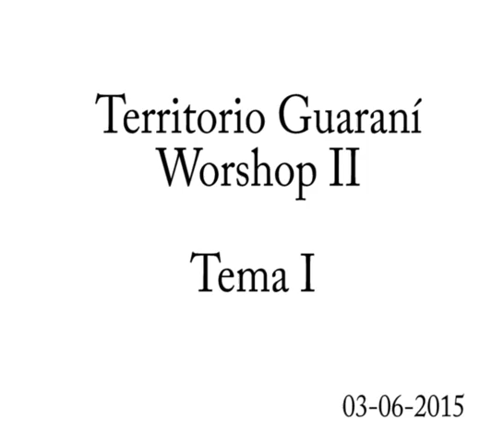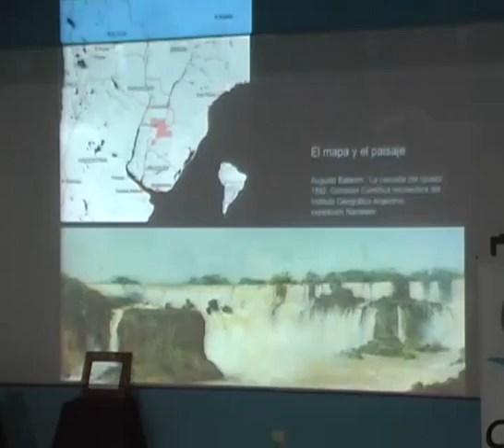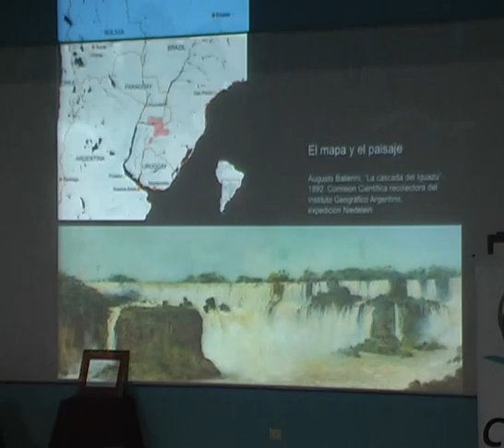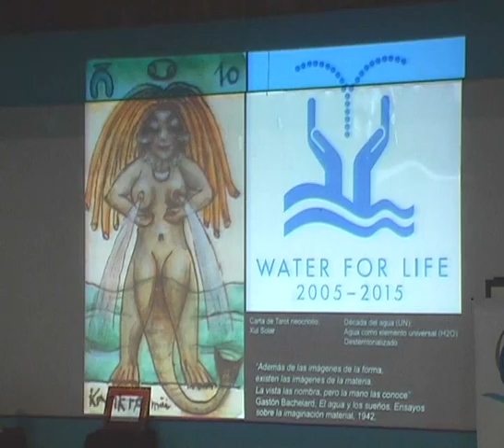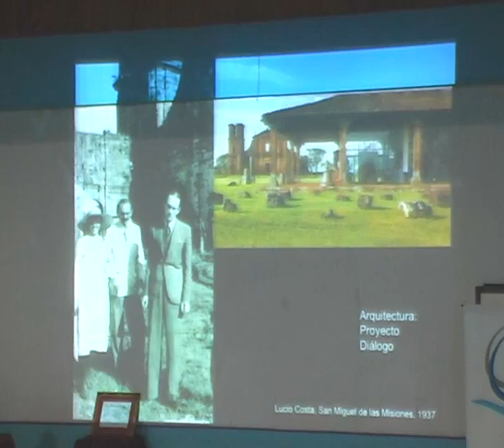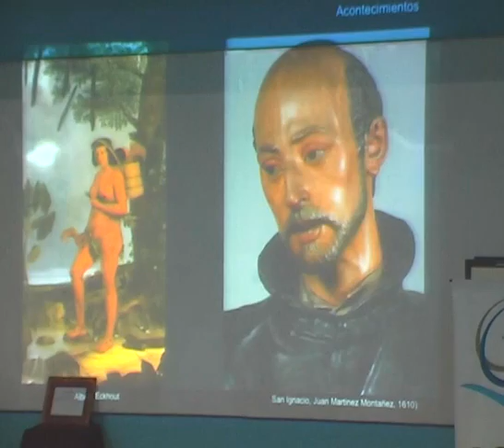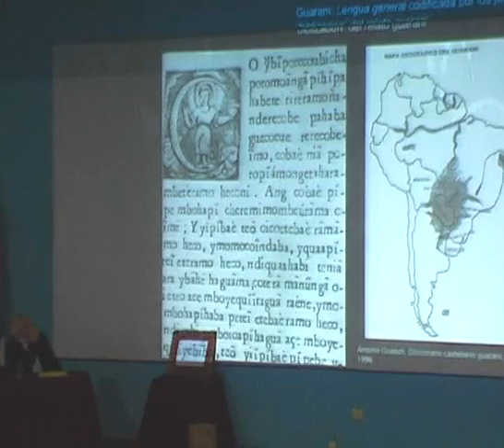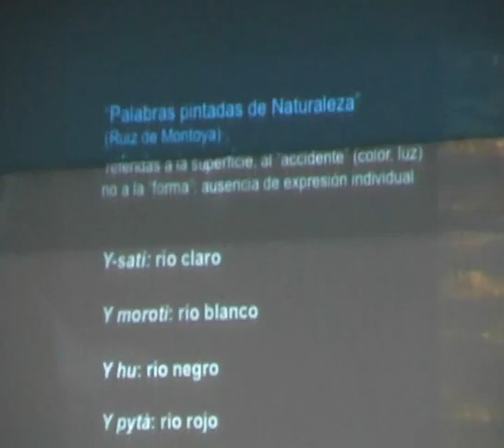Discurso Inaugural: Proyecto "Territorio Guaraní " - Jorge Silvetti - Graciela Silvestri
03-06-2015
Workshop II  "Territorio Guaranì"
Discurso Inaugural